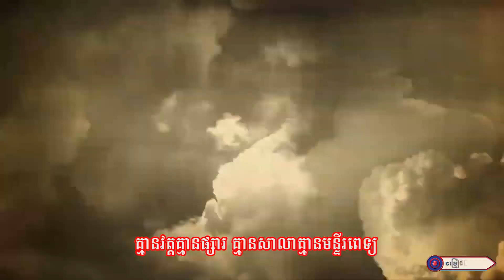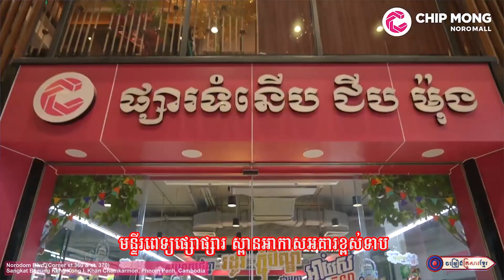បើដូចគេថា គ្មានផ្លែផ្កាដូចសព្វថៃ្ងទេ ll អ្នកនាង វ៉ា ច័ន្ទចិន្តា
និពន្ធទំនុកច្រៀង :  លោក ឃុល ប៊ុននាដ
ច្រៀងដោយ : អ្នកនាង វ៉ា ច័ន្ទចិន្តា
 បច្ចេកទេសសំឡេង : លោក សុធី ឡយ
បច្ចេកទេសរូបភាព : លោក តុលា សុភា
លំនាំបទ : ស្រីណាមិនយំ
ផលិតដោយ   : KFS